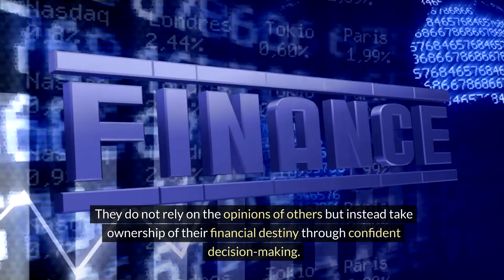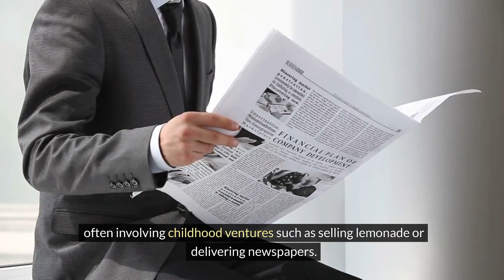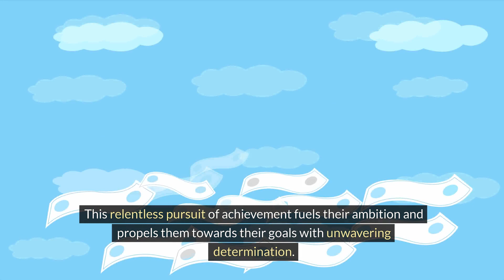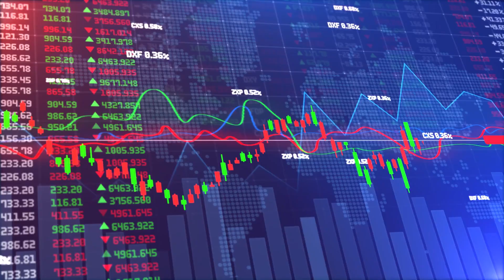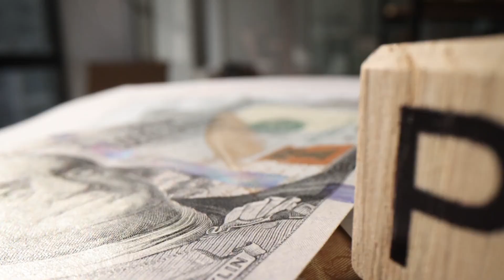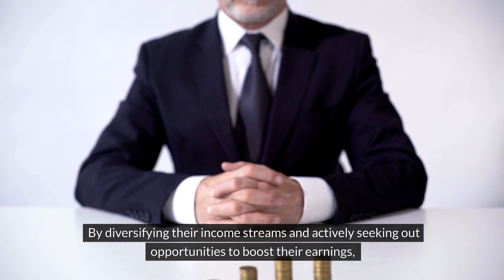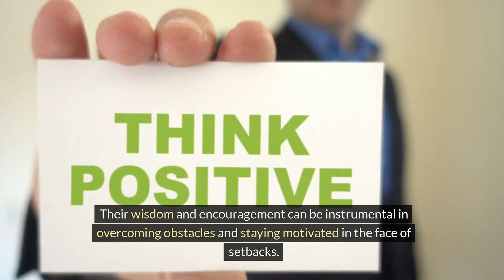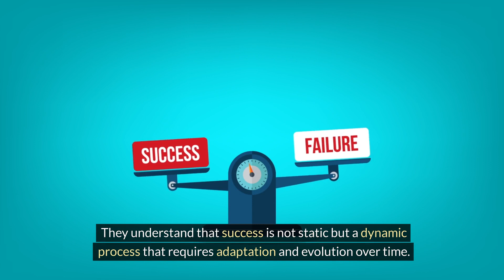10 Surprising Signs You WILL Be RICH And Become A Millionaire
💰 Ready to uncover your path to millionaire status? In this must-watch video, we unveil 5 crucial signs that indicate you're on the fast track to becoming a millionaire. From your mindset to your habits, discover the key indicators that set you apart and pave the way for financial abundance.

Whether you're an aspiring entrepreneur or simply eager to unlock your wealth potential, this video is a game-changer you won't want to miss! 💼🚀 Becoming a millionaire is more than just luck; it's about recognizing and harnessing specific signs that point towards financial success. This video breaks down the essential indicators that signify your millionaire potential.